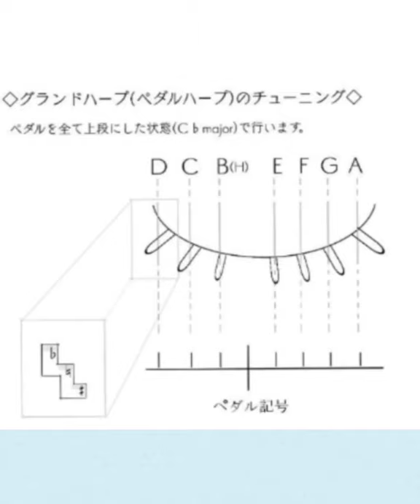【リクエスト】エーデルワイス【Pedal Harp】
企業秘密。ハープのペダルの仕組みについて。

楽器:青山ハープ [エオリアン] ／Aoyama Harp [AEOLIAN] 軽量化モデル

オンラインレッスン専用LINEアカウント
ご質問等ございましたらこちらへご連絡ください。